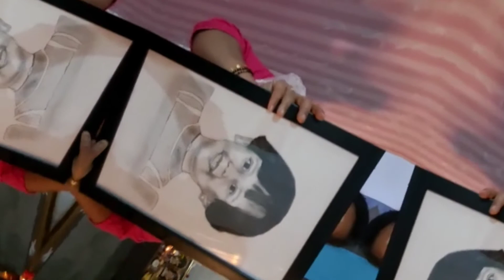ಹುಟ್ಟುಹಬ್ಬದ ಶುಭಾಶಯಗಳು ಬಂಗಾರ.ನಿಮ್ಮೆಲ್ಲರ ಆಶೀರ್ವಾದ ನನ್ನ ಪುಟ್ಟ ಕಂದಮ್ಮನ ಮೇಲೆ ಇರಲಿHellosakhi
Musician: BZMT

Musician: @iksonmusic